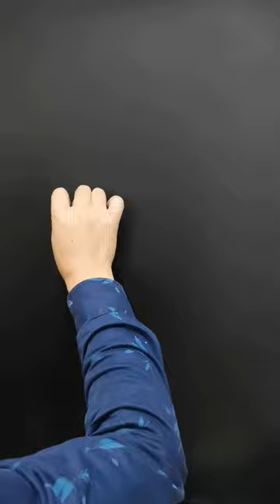life goldfish 魚類 cute animals